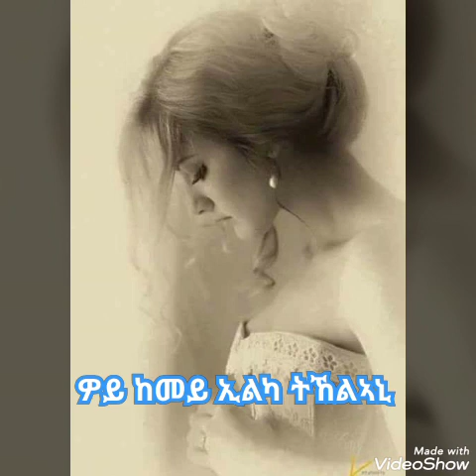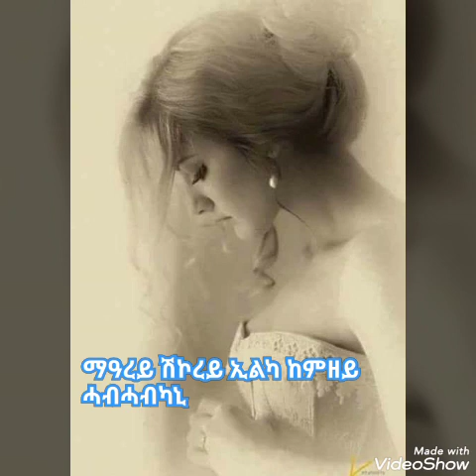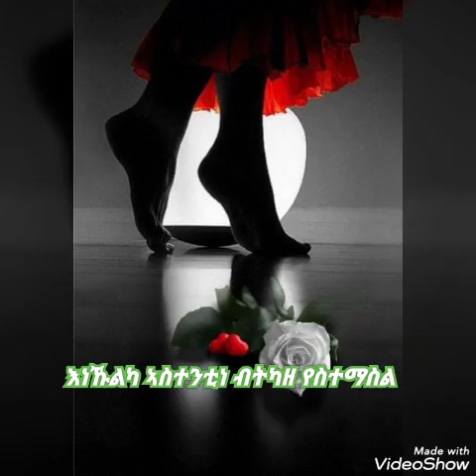Best Eritrean music - ቃንዛ'ዩ -by Helen Meles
Best Eritrean music by Helen Meles Qanza'yu ቃንዛ'ዩ